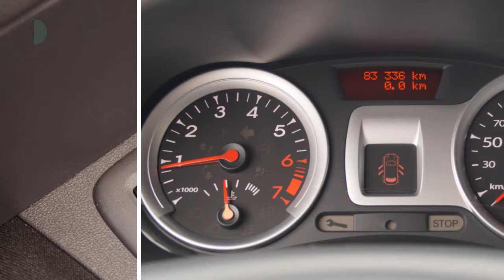Renault Clio TCE 100pk Night&Day (NAV./Climate/Cruise/16''LMV)